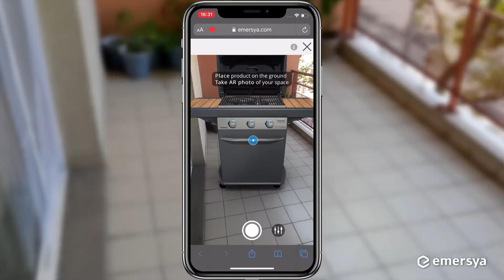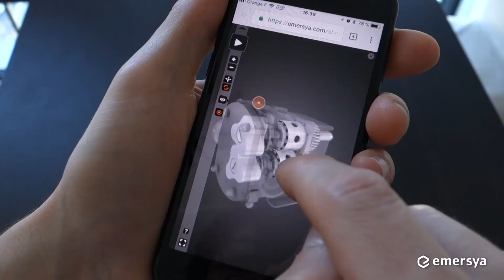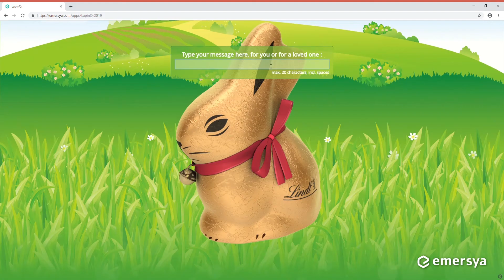Overview of Emersya's Interactive 3D & AR product experiences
Discover diverse use cases for Emersya's Interactive 3D & AR Technology with this demo reel of live product experiences, featuring:

- Emersya's Web based Augmented Reality Feature
- Interactive product discovery and Story-Telling with 3D animations
- Product personalization with custom images and text
- Full product customization in real-time 3D

All the featured experiences have been created using the Emersya platform which empowers Brands and Retailers to create engaging online product experiences in 3D & web AR.